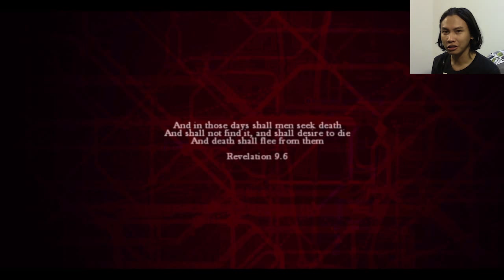TIPS BERTAHAN DARI SERANGAN ZOMBI (Let's Play ZOMBI #1)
Risky mencoba memainkan ZOMBI. Beneran, ini judul game kok.